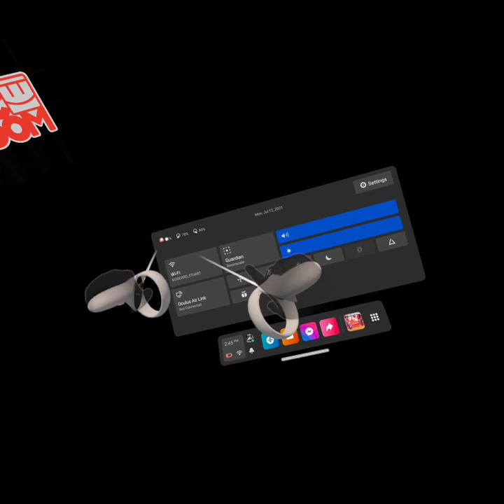com AgainstGravity RecRoom 20210712 143247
just hell